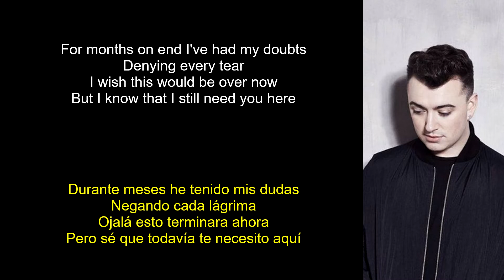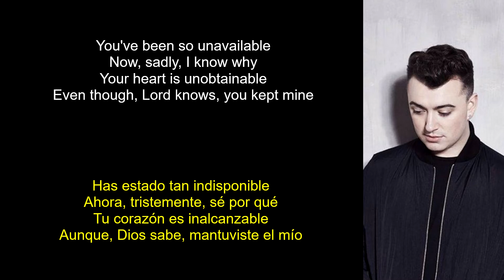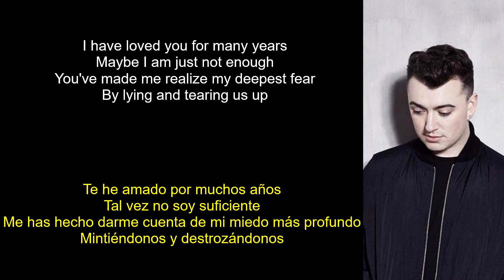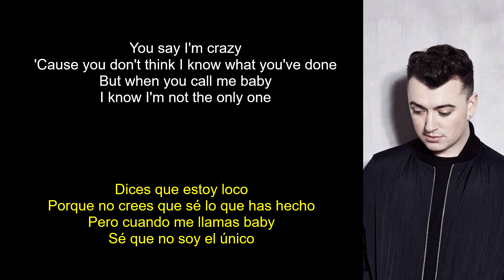Sam Smith - I'm Not The Only One (Lyrics English-Spanish) (Inglés-Español)